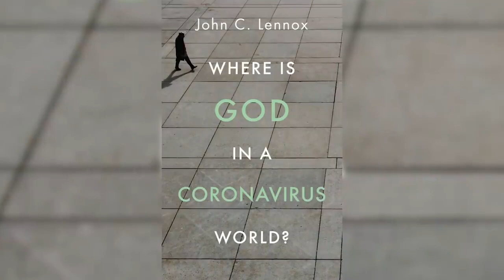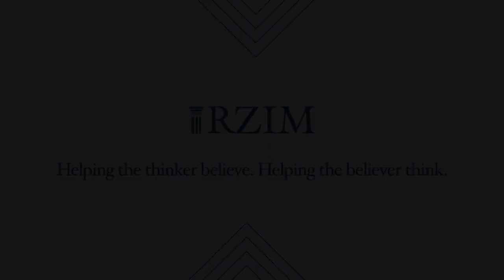Where is God in a Coronavirus World - John Lennox, Michael Ramsden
Ravi Zacharias International Ministries - Where is God in a Coronavirus World? | John Lennox, Michael Ramsden | LIVESTREAM